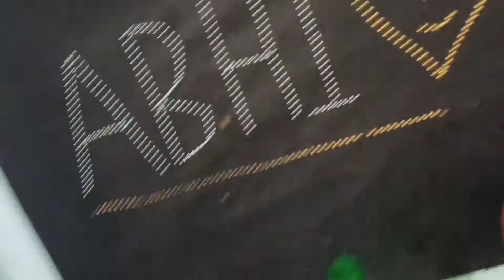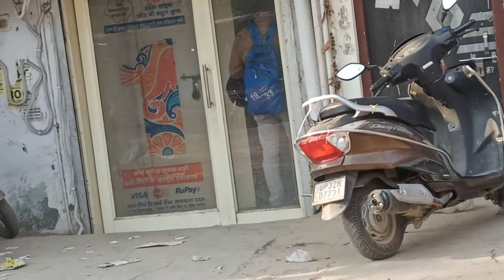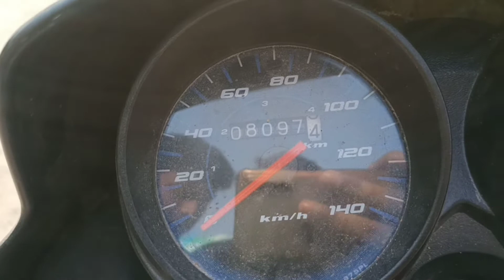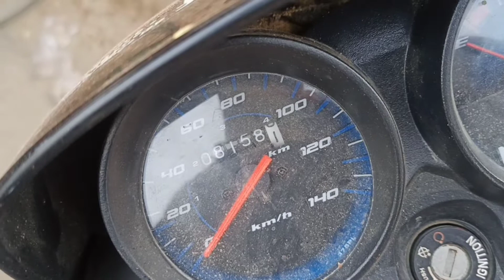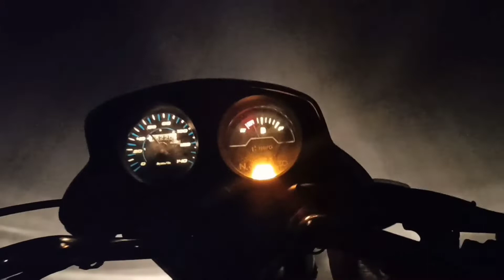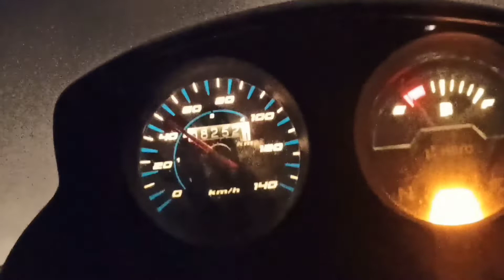Lucknow to Shahabad (travel vlogs)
hello doston
doston yaar video travel ke upar banai hai Maine 150 Kimi ka travel bike se Tay Kiya hai aur ham do logon ne is safar ko Tay Kiya hai yah Safar Maine Lucknow tu Shahabad Kiya hai